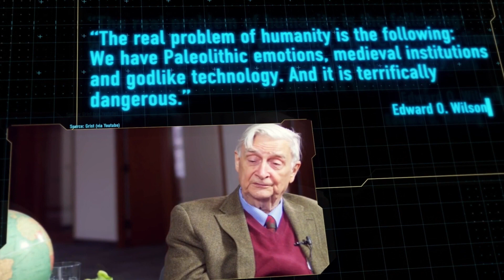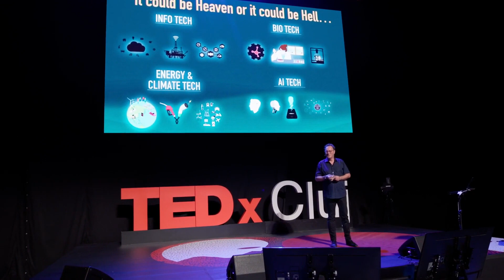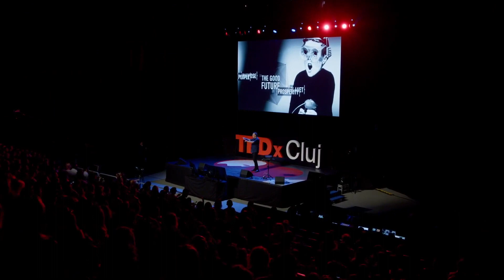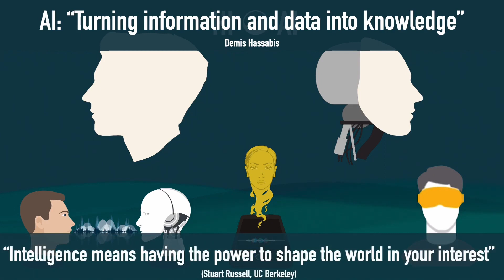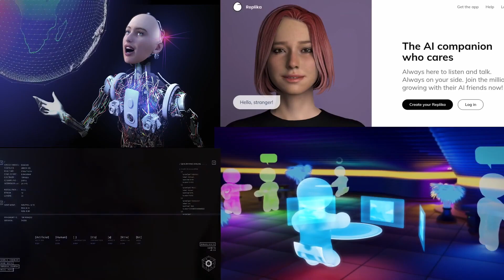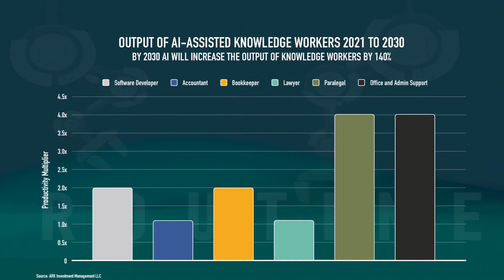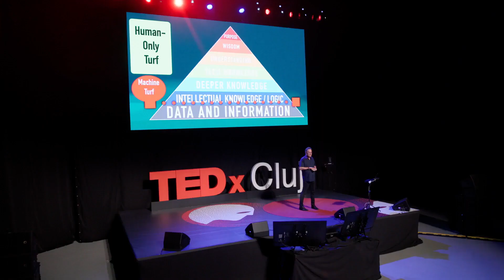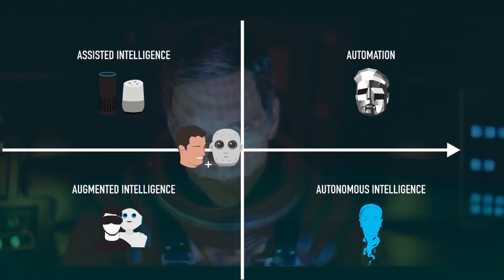The Good Future: Futurist Gerd Leonhard's Riveting 2023 TedX Cluj Talk - now DUBBED IN CHINESE!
Leading Futurist Gerd Leonhard presents a riveting talk on the future of technology, artificial intelligence, jobs, work and education. In this talk, Gerd outlines why too much of a good thing (such as exponential technologies) can be a very bad thing, and asks the key question: Who will be Mission Control for humanity? How do we make sure that all technology results in collective human flourishing?

领先的未来学家 Gerd Leonhard 就技术、人工智能、就业、工作和教育的未来发表了引人入胜的演讲。 在这次演讲中，格尔德概述了为什么太多的好事（例如指数技术）可能是一件非常坏的事情，并提出了关键问题：谁将成为人类的任务控制中心？ 我们如何确保所有技术都能促进人类集体繁荣？

This is an edited version of my June 10, 2023, TedX talk in Cluj, Romania, DUBBED IN GERMAN using the amazing @Rask_ai The orginal TedX version (in English, with captions) is